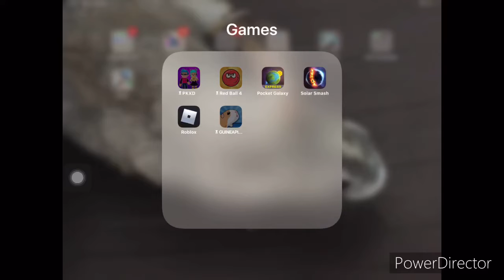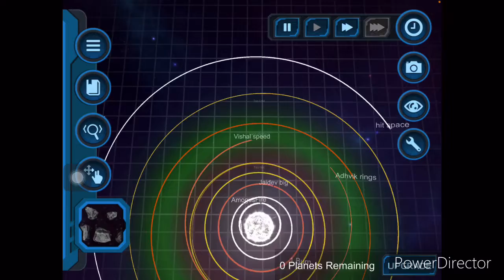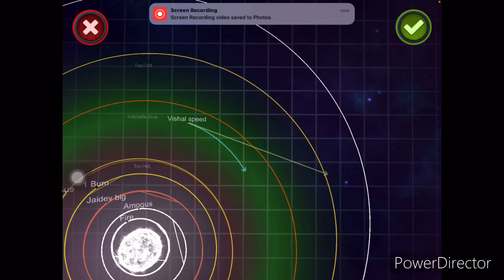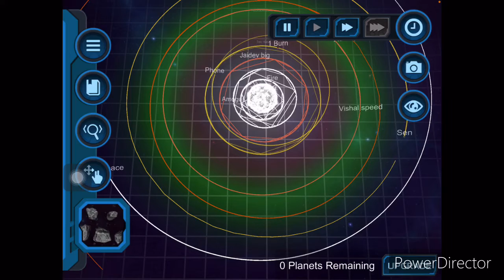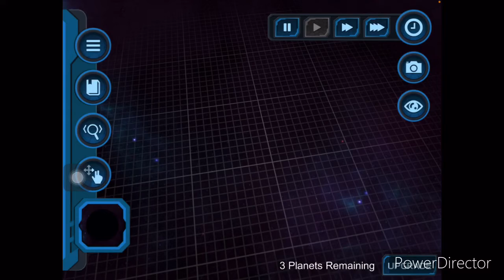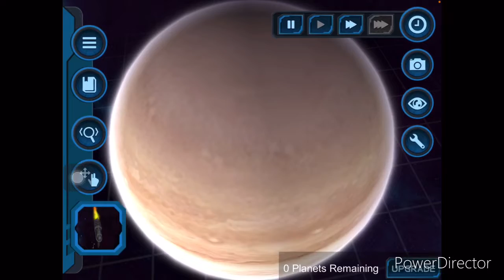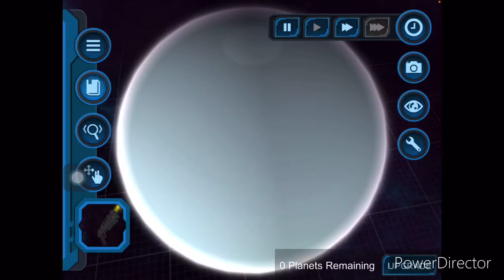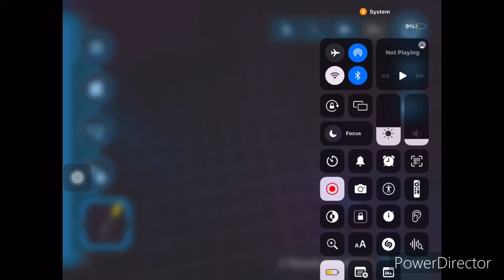Pocket galaxy episode-6 Eating all the planets at the same time